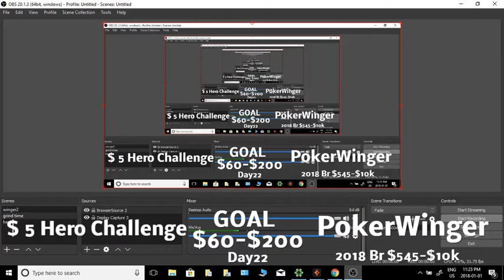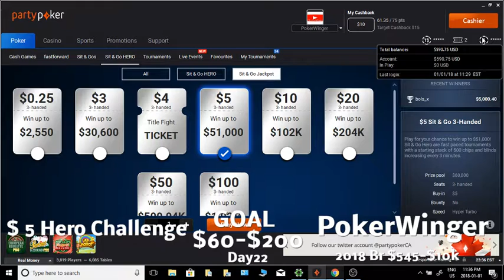$5 hero day 22 part 2 10x win!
$5 sit n go hero $50 win